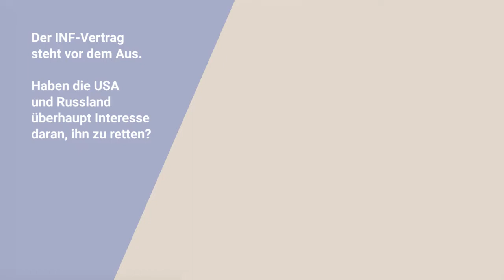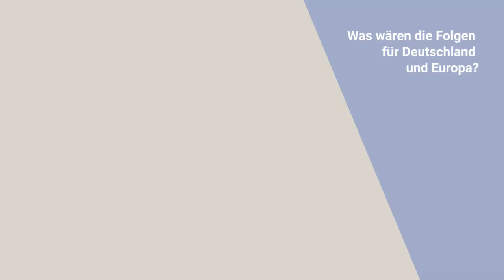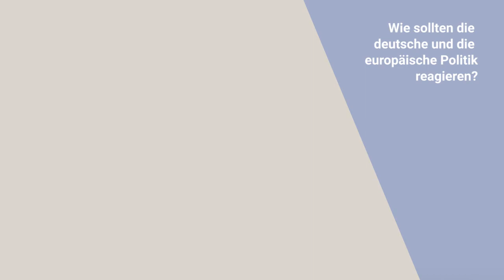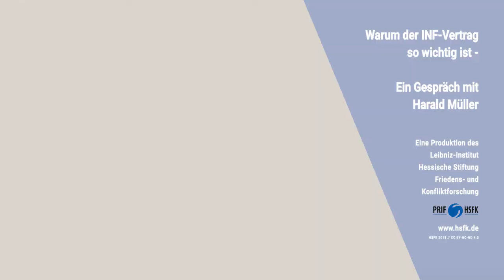Warum der INF-Vertrag so wichtig ist - Interview mit Prof. Harald Müller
Der INF-Vertrag steht vor dem Aus. Haben die USA und Russland überhaupt Interesse daran, ihn zu retten? Was wären die Folgen für Deutschland und Europa und wie sollten die deutsche und die europäische Politik reagieren?
Ein Gespräch mit Prof. em. Harald Müller, Experte für nukleare Rüstungskontrolle und ehemaliger Leiter des Peace Research Institute Frankfurt (PRIF/HSFK).